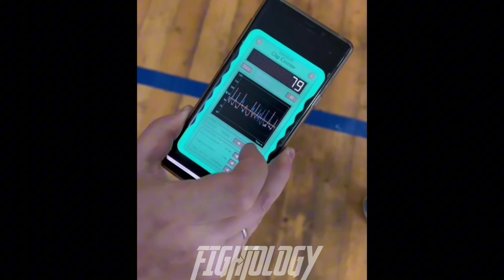Artur Beterbiev Heavy Bag Work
Fightology. “The Fight Science”.